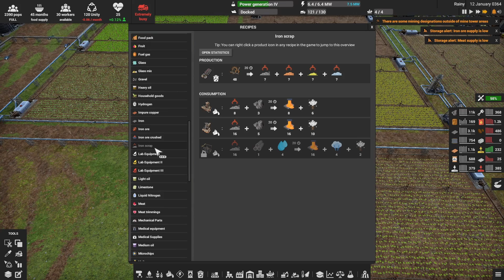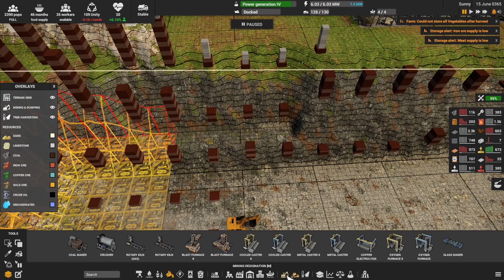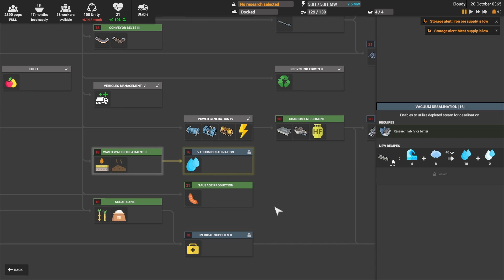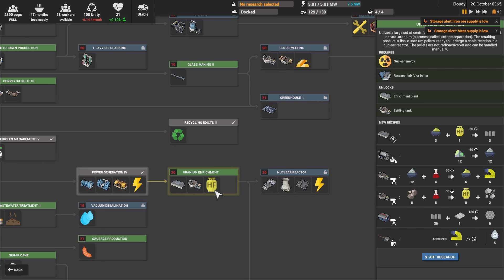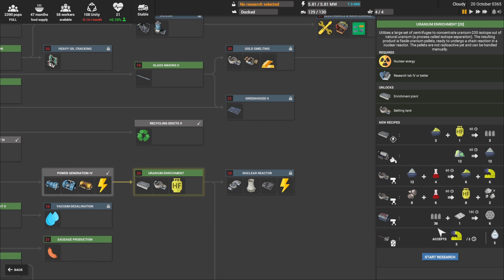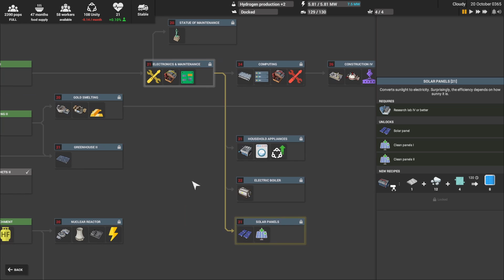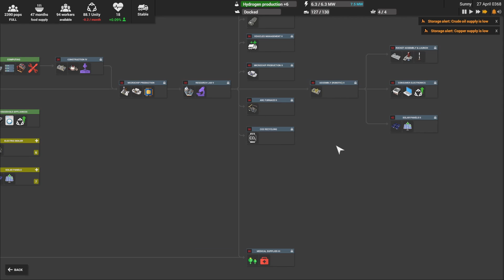Captain of Industry - S01E38 - Petrolium and Petrochem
I think it's safe to say that oil (and its products) are probably the most important resource in the game. Granted iron, copper and coal are very important too. Without oil, however, our transportation network would come to a halt.